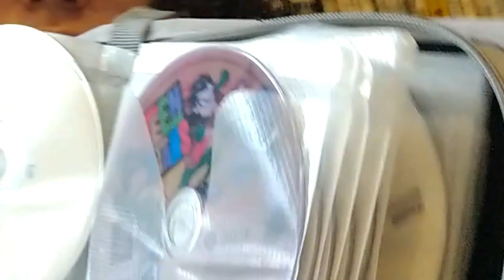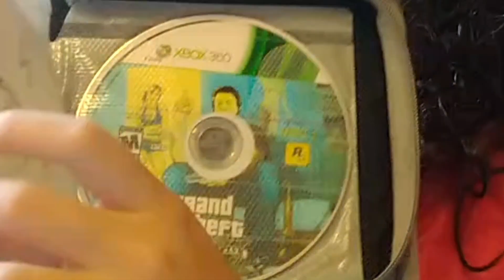MEUS JOGOS DE PLAY 2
Oi, gente! Tudo bem? Nesse vídeo, mostro para vocês todos os meus jogos de play 2! Espero que gostem! :)

Ativa o sino para receber notificação sempre que eu postar vídeo novo! 😉

Tem ps3? Me adiciona na PSN: kacianecaroline

Editor: Wondershare Filmora (vídeo editado por mim)